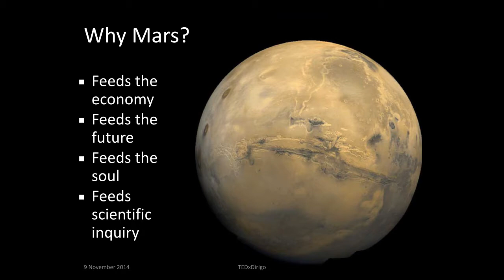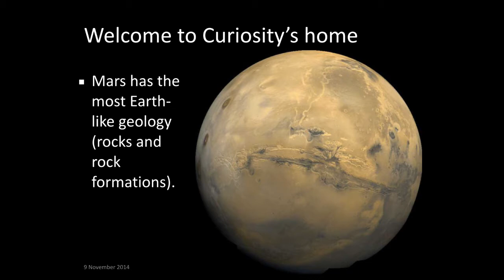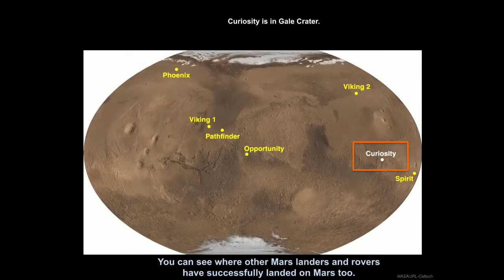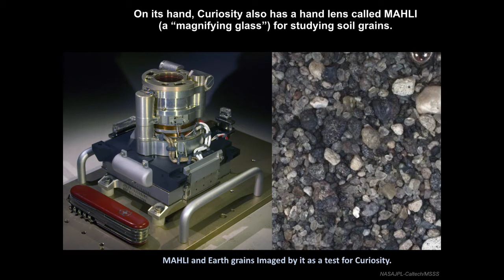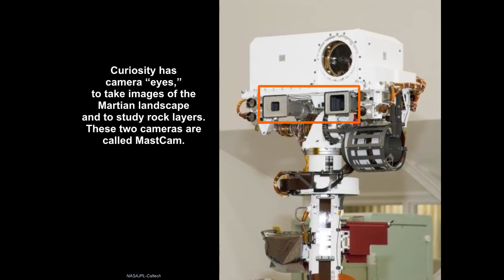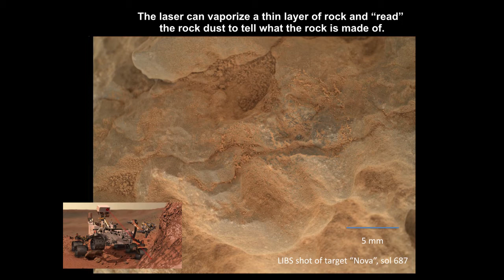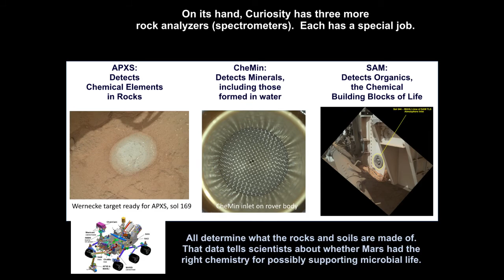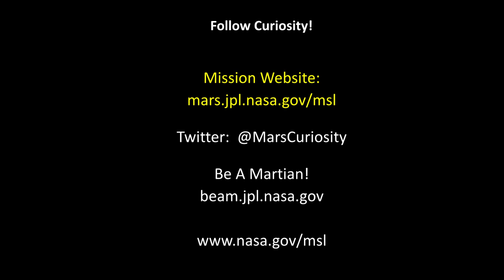A View of the Curiosity Rover from MAHLI | R. Aileen Yingst | TEDxDirigo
This talk was given at a local TEDx event, produced independently of the TED Conferences. R. Aileen Yingst shares her experience as deputy principal investigator for the MArs Hand Lens Imager on the Mars Science Laboratory rover, Curiosity. She even debunks the conspiracy theory about Curiosity's selfie - the first selfie on the planet Mars.

R. Aileen Yingst, a Senior Scientist for the Planetary Science Institute, is the Deputy
Principal Investigator for the MArs Hand Lens Imager on the Mars Science Laboratory
rover Curiosity. She also serves as a Participating Scientist on the Mars Exploration Rover and recently on the Dawn at Vesta mission. Prior to that she did postdoctoral work in multispectral analysis on the Mars Pathfinder and Mars Polar Lander missions. Dr. Yingst received her AB from Dartmouth College in Physics and Astronomy, and her M.Sc. and Ph.D. in Geological Sciences from Brown University.